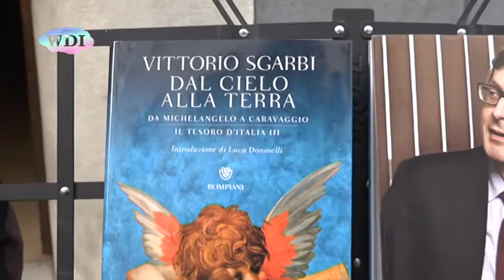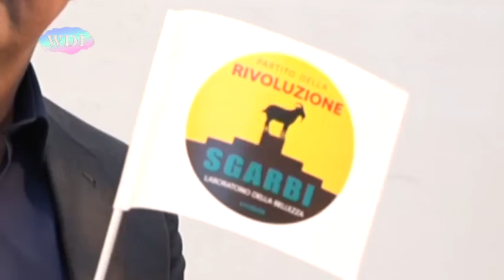Sgarbi a Cosenza